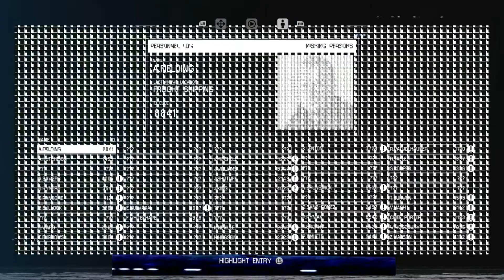Alien: Crew Expendable DLC (PC) - Full Playthrough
This additional content sees the original crew reunited aboard the Nostromo. Brett and Kane are dead; alongside Ash and Lambert, it is now down to you as Dallas, Parker or Ellen Ripley, to find a way to isolate the Alien and overcome the terror that confronts them.

Alien: Isolation is a first-person survival horror game capturing the fear and tension evoked by Ridley Scott’s 1979 classic film. Players find themselves in an atmosphere of constant dread and mortal danger as an unpredictable, ruthless Xenomorph is stalking and killing deep in the shadows. Underpowered and underprepared, you must scavenge resources, improvise solutions and use your wits, not just to succeed in your mission, but to simply stay alive.

Hatch 00B1
Air Shafts
Vents
Maintenance Hatch
Hatch 00B2
Landing Claw Bay
Hatch 00B3
Hatch 00B4
Primary Air Shafts
Airlock Systems
Ending